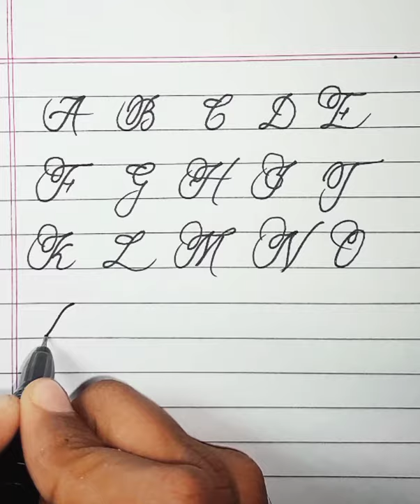subscribe ❤️ to improve handwriting#calligraphy